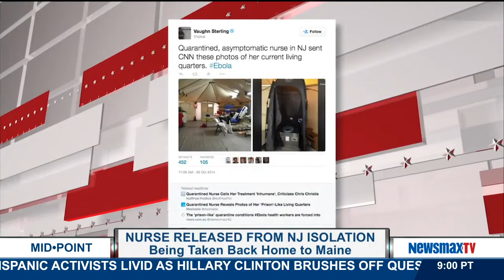Newsmax Now (10/27/14) Midday Update from 12:00pm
A - block from the first hour of Midpoint with John Bachman